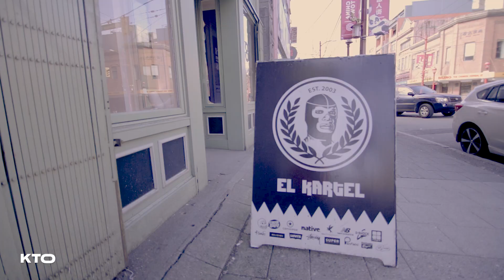1on1: Duckwrth on XXXTentacion and Frank Ocean, Funk Influence (Interview)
Kids Take Over Interviews South Central LA artist, Duckwrth. We talk about his childhood funk influences, gangsta rap in Los Angeles, the Fall Back video, his performance in Vancouver Canada, and his dream album consisting of XXXtentacion, Kendrick Lamar, Frank Ocean, + more. This interview was shot at El Kartel, located in Chinatown, Vancouver.

Follow Kids Take Over on social media for discussions, updates, and giveaways.

Location @elkartelshop
Host & Producer @ktoarshan
ACam @act1sam
BCam @Hammadjawaid97